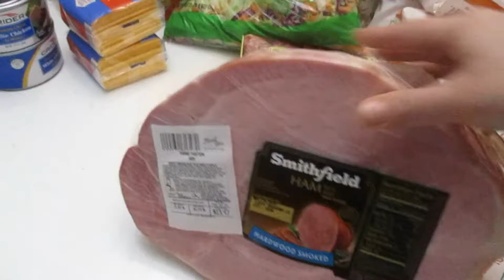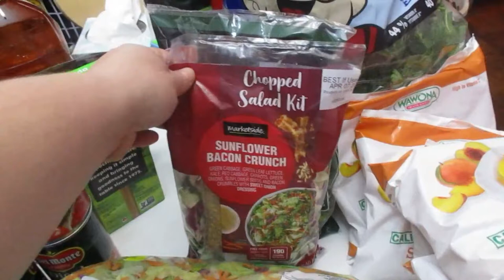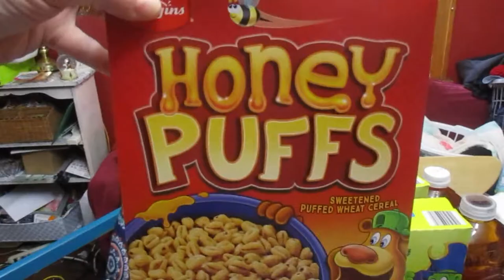Grocery Haul Searching for EASTER DINNER foods (Quarantine Edition)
Grocery Haul  Searching for EASTER DINNER foods

This grocery haul was lacking in a lot of the normal things I buy for Easter. Thanks to the quarantine shopping has changed. It looks like this year we will have to improvise on what we make for Easter Dinner. Most of the produce was gone.

Much love!
~Renee G